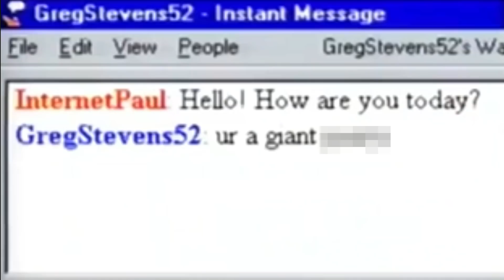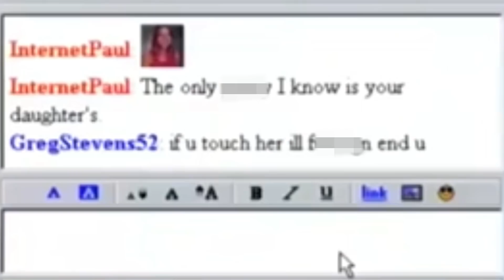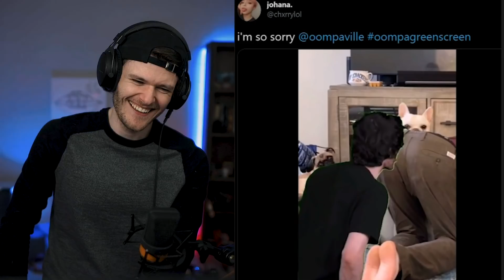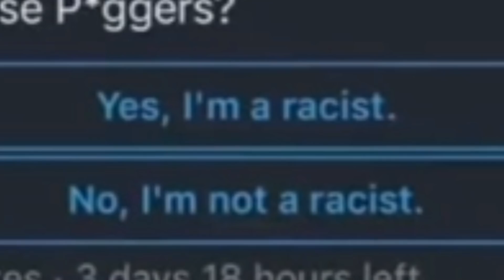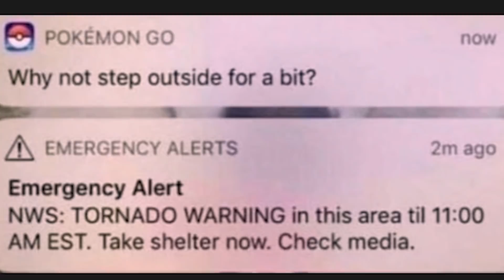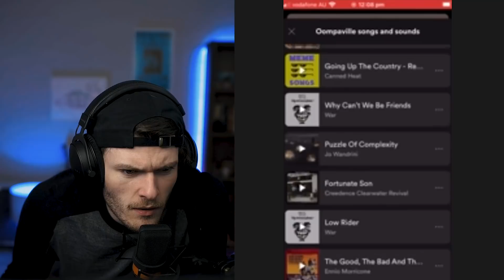Your memes went too far.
today we are looking at those times you went to far with my greenscreen memes

Follow me on 👇
Twitter (reach me here) 👉 oompaville
Instagram 👉 papaoompsie
TikTok 👉 oompabruh

Outro by Billy Marchiafava
httpsyoutube.comcBillyMarchiafava

This is the end.
This is the actual end.